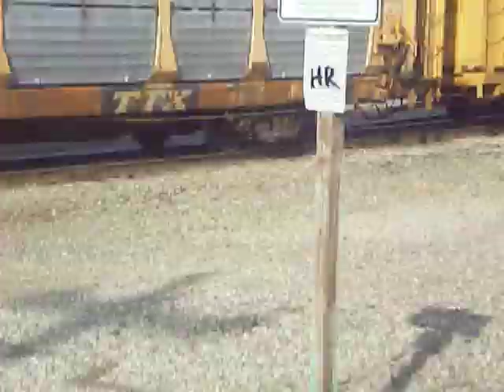BNSF Warm Springs turn at Safeway Siding on the Richmond Pacific shortline 1of2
BNSF Warm Springs turn at Safeway Siding on the Richmond Pacific shortline a couple of miles short of the BNSF Richmond Terminal. Crew member is out on the porch to line the switch for the BNSF Siberia Lead where this train rejoins home rails.